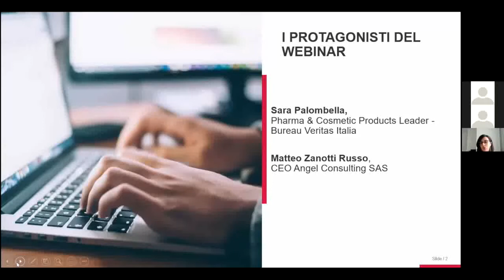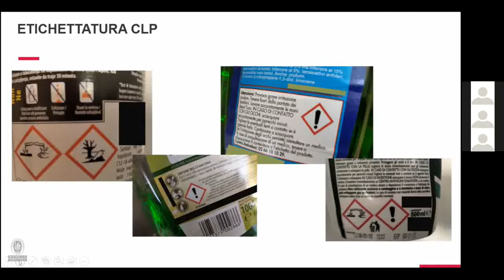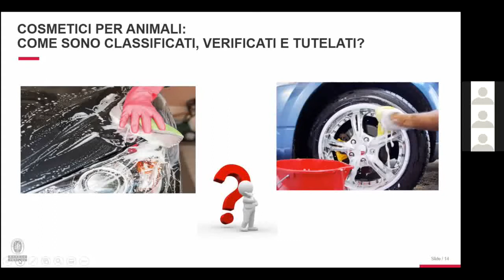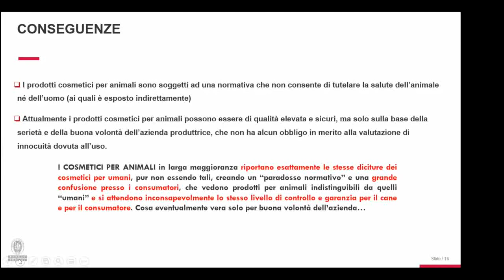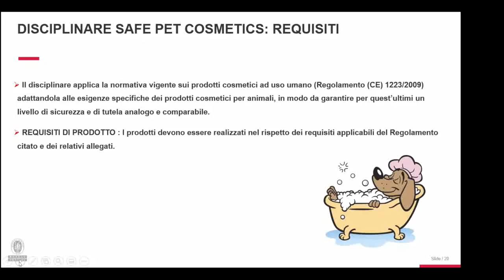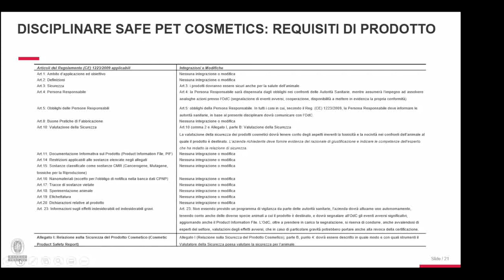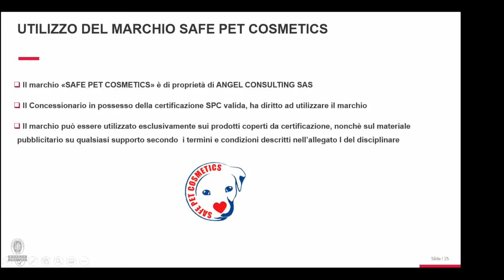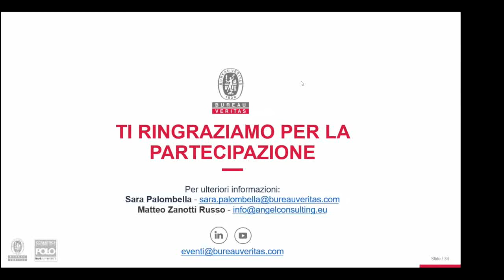WEBINAR - Pet Cosmetics, quali regole di sicurezza? - 6 Ottobre 2021